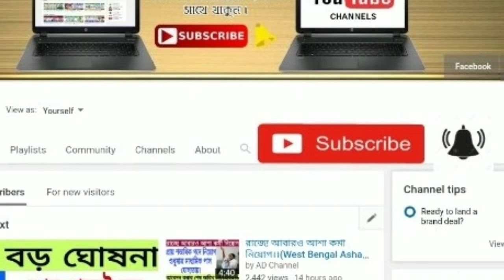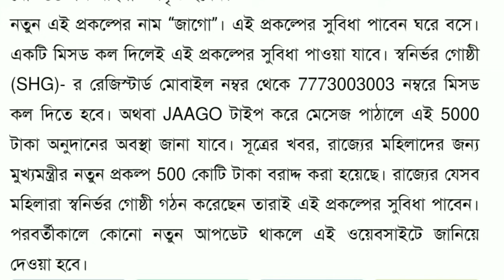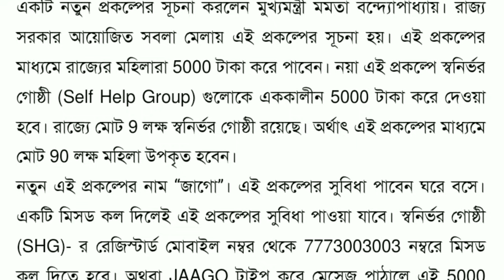ভোটে জিতেই মহিলাদের জন‍্য আরো একটি নতুন প্রকল্প ঘোষনা করল মমতা ।। সবাই পাবেন ৫,০০০ টাকা করে ।।